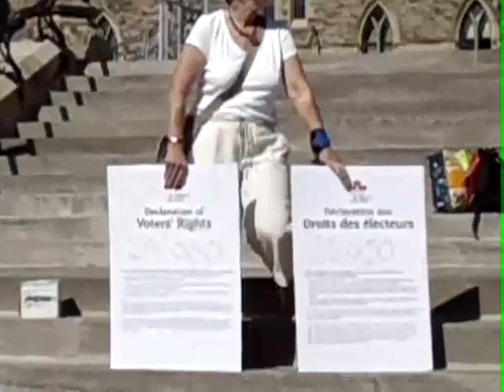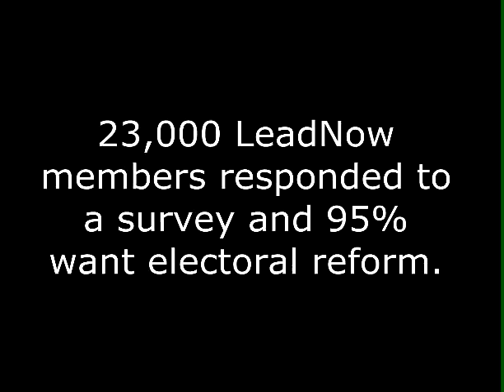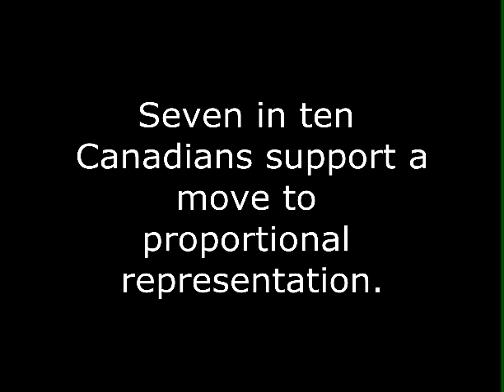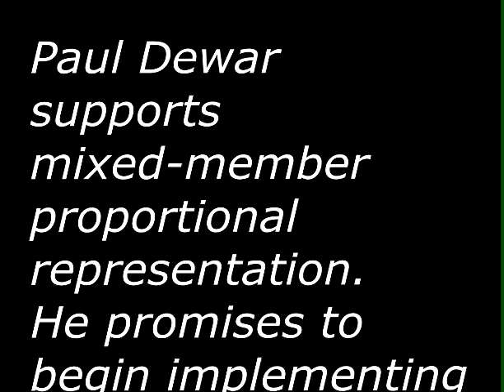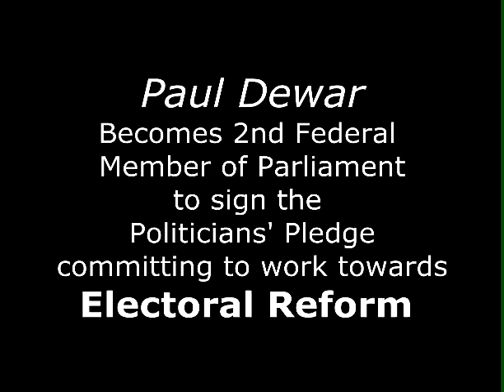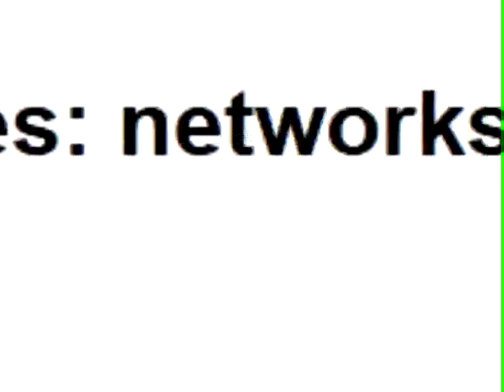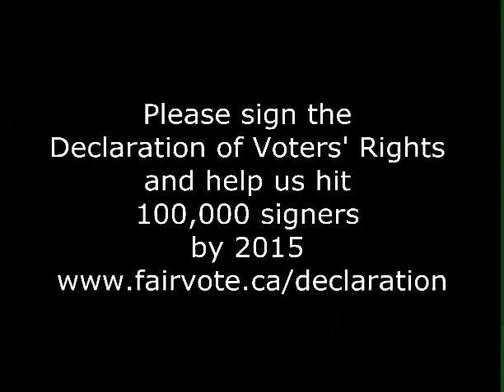Fairvote Canada Politicians Pledge outside Parliament, Sept 19, 2013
9 minutes.    Fairvote Canada launches their Campaign 2015, where they encourage Canadians to sign the declaration demanding Proportional Representation in future elections.   Various speakers talk about why this is important.   NDP Member of Parliament Paul Dewar signs the Politicians Pledge to work towards PR once his party forms government.